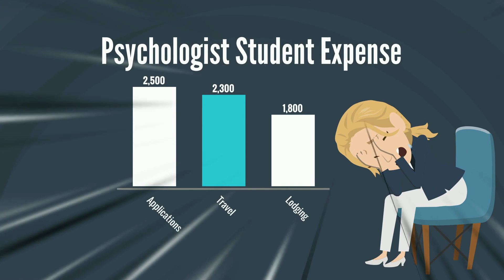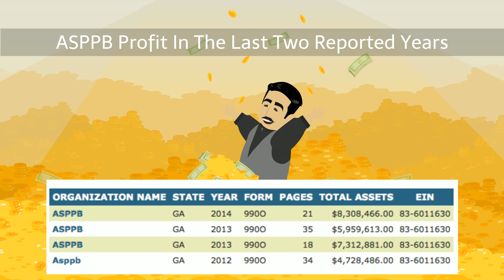So You Want a PhD (or PsyD) in Clinical Psychology?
"Let's put Graduate Psychologists Before the Interests of Financial Companies (ASPPB and APPIC), and Fix the Injustices in the Field of Psychology." ‪APA2017

Modern Psychologist
463 Westfield Blvd #121,
Temple TX, 76502